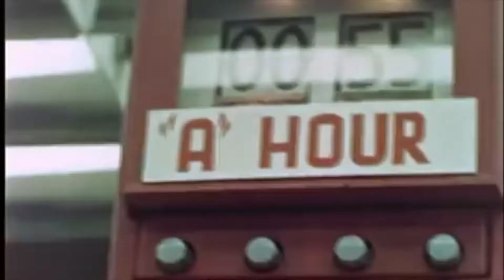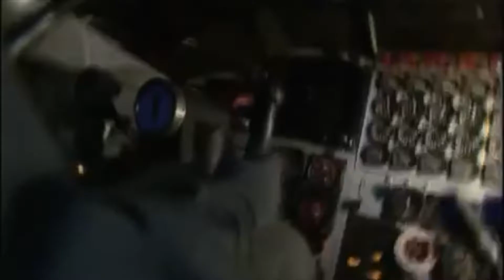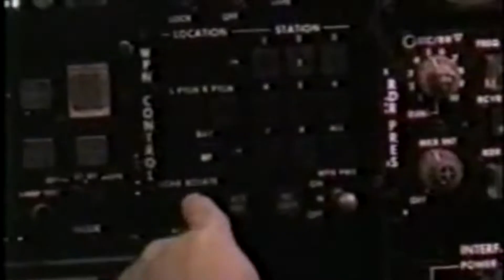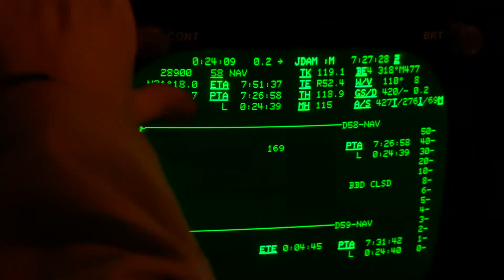Ode to the Buff